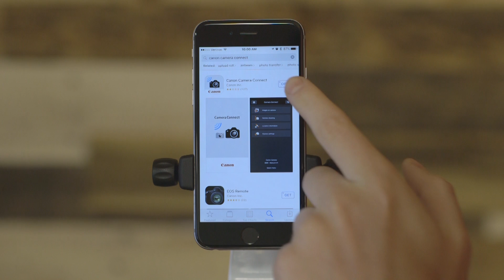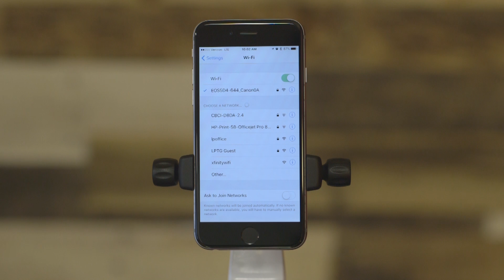Pairing Canon 5D MKIV to a Smartphone via Wifi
In this quick tutorial I will show you how to set up and control your WiFi enabled canon DSLR with the Canon Camera Control App.